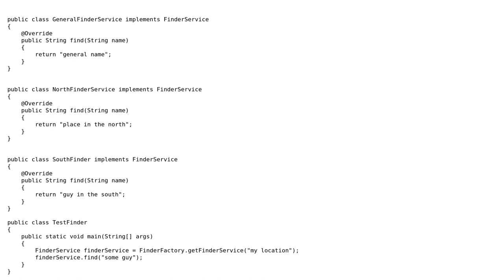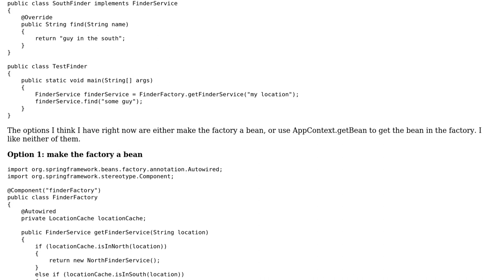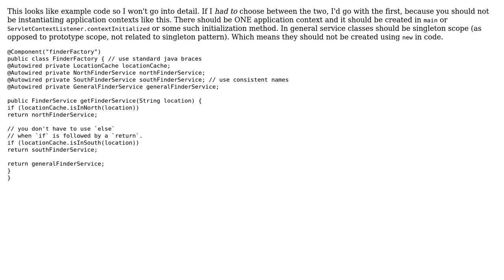Code Review: Factory object with a dependency on a bean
With thanks & praise to God, and with thanks to the many people who have made this project possible! | Content (except music & images) licensed under CC BY-SA | Music | Images & others | With thanks to user Luis Sep user abuzittin gillifirca and the Stack Exchange Network Trademarks are property of their respective owners. You are responsible for your own actions.